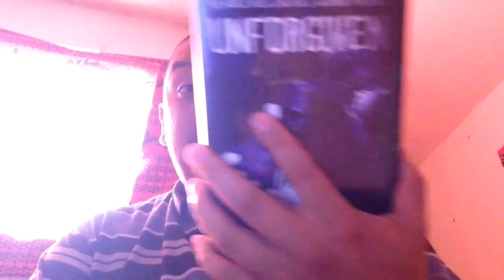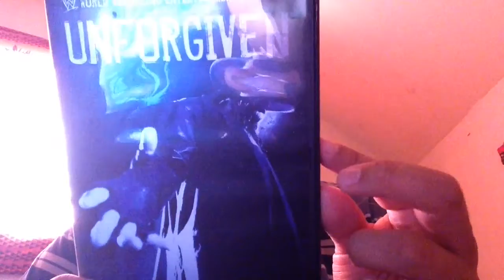WWE Unboxing #16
Wwe Unforgiven 2007